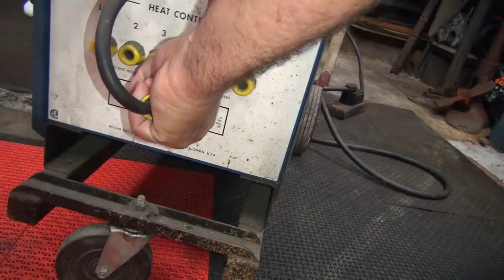1958 panhead 74ci #105 fl bike rebuild topend repair harley by tatro machine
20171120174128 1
1958 panhead 74ci #105 fl bike rebuild topend repair harley by tatro machine

the customer purchased the 1958 panhead a few years ago and has been sitting ever since. the topend is being rebuilt to get the motor good to go. the chassis is being checked out and repaired as needed to make a good rider out of it. when you buy an old bike this is what you get and what you need to do to have fun with it.
tatro